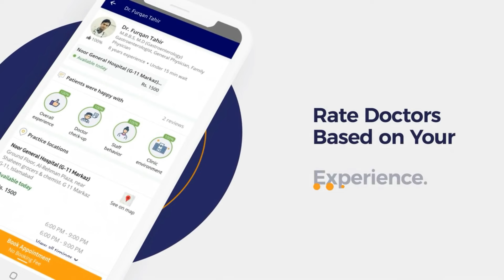UTI In Women Prevention- Peshab Men Jalan Kyun Hoti Hai - Urinary Tract Infection Symptoms Treatment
UTI in women is an infection in any part of your urinary system your kidneys, ureters, bladder, and urethra. Most infections involve the lower urinary tract the bladder and the urethra. Women are at greater risk of developing a UTI (urinary tract infection) than are men.

Prof. Col. Dr. Nazli Hameed is a Gynecologist Specialist practicing at

Urinary tract infections (peshab men jalan) are caused by microorganisms usually bacteria that enter the urethra and bladder, causing inflammation and infection. Common symptoms of a UTI in women include strong and frequent urge to urinate, cloudy, bloody, or strong-smelling urine, and pain or a burning sensation when urinating (peshab men jalan).

UTI in women (urine infection) are normally caused by bacteria, they are most commonly treated with antibiotics. Drinking fluids and urinating frequently can help flush bacteria from the body, and using a heated pad for short periods can help to relieve discomfort. It is also often said that cranberries and their extracts could treat UTI (urinary tract infection).